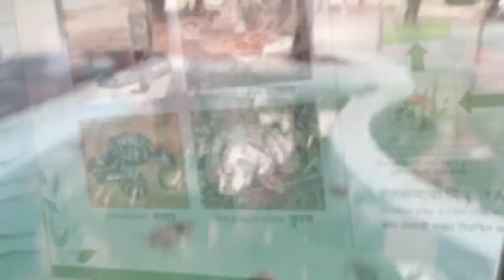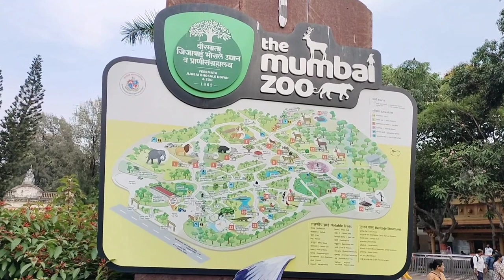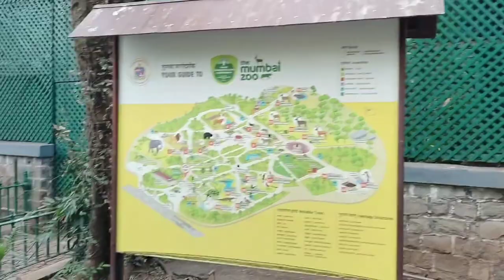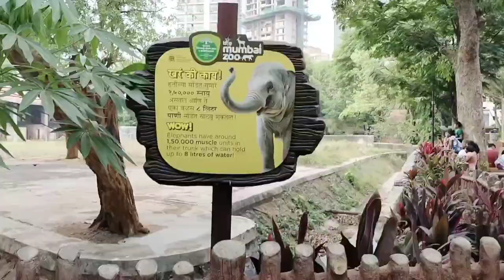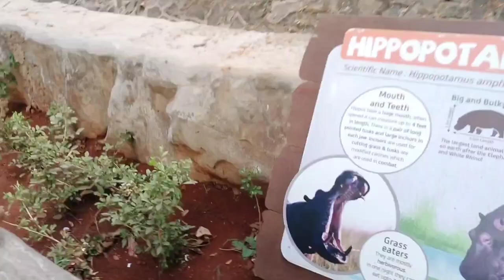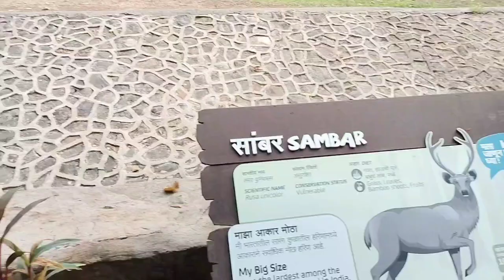राणी बाग मुम्बई भायखला जू पार्क फूल गाइड byculla zoo park part 1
हेलो दोस्तों हमने आज इस वीडियो में आप सबको भायखला जू पार्क का पूरा वीडियो दिखाया पूरा पार का वीडियो बना कर दिखाया है इस वलोग में तो दोस्तों आप सब का सपोर्ट ऐसे ही बनाए रखें फिर मिलते हैं आप लोगों से किसी ने भी देखे साथ बाय-बाय जय हिंद वंदे मातरम